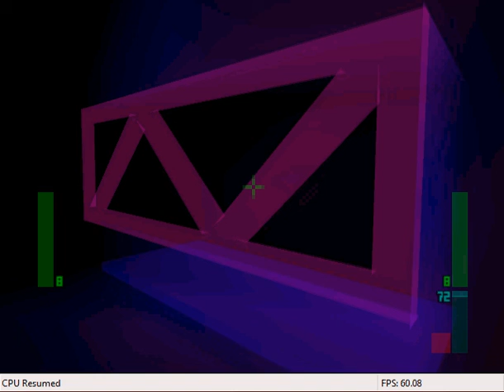Let's Play Perfect Dark: Part 10: THAT CRATE? IT REALLY DOESN'T LIKE BEING SHOT.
"Sneaking" through Area 51 to find E.T.
Quotes of the day:
"Classy, asshole"
"I am becoming jaded of this. . . ."